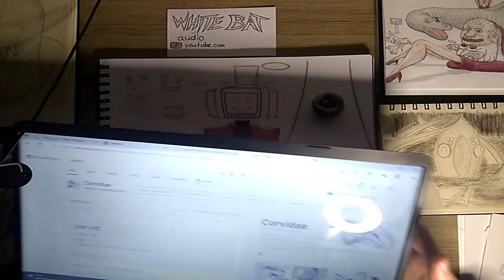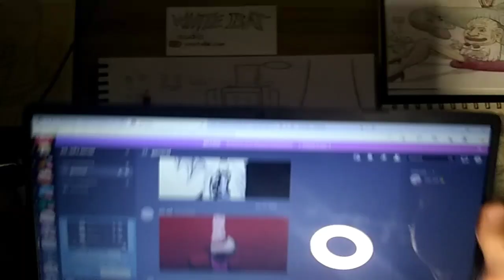just chill'n, doing some stuff still